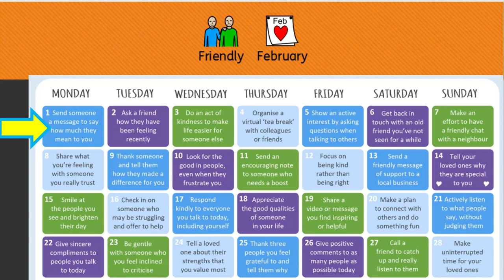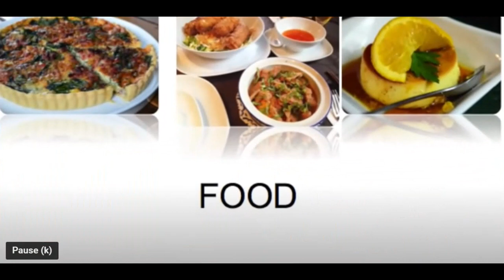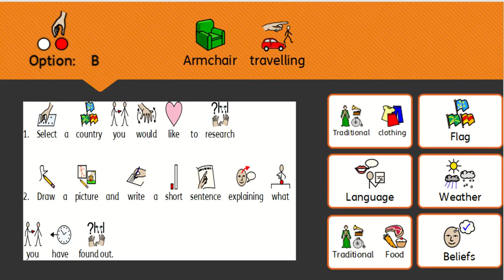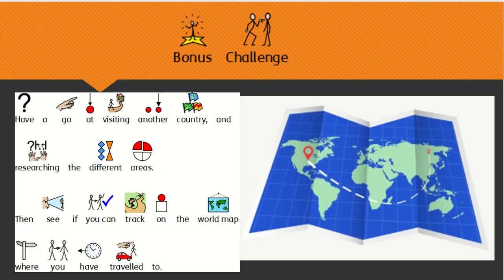Home Learning - Bridging - Week 5 - My Wellbeing 1